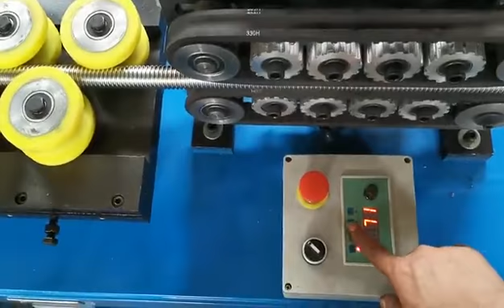wire straightener and cuttermanual wire straightener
wire straightener and cutter manual wire straightener